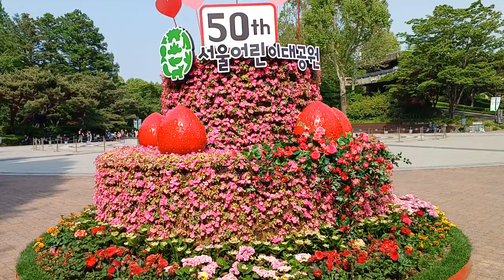어린이대공원의 5월 (2)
어린이대공원의 5월
2023.5.8.